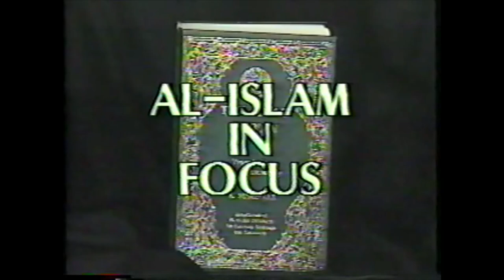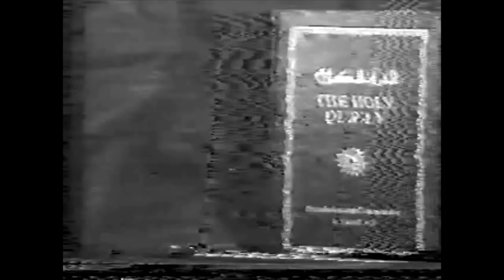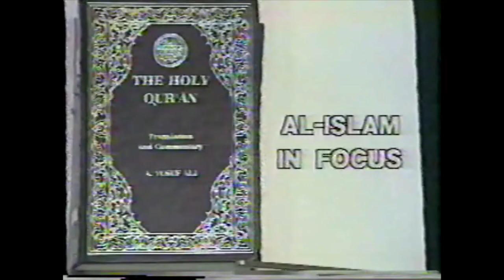1983-Imam W. Deen Mohammed speaks from Houston, TX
1983-Imam W. Deen Mohammed speaks from Houston, TX -This is a Religious and metaphysical channel.